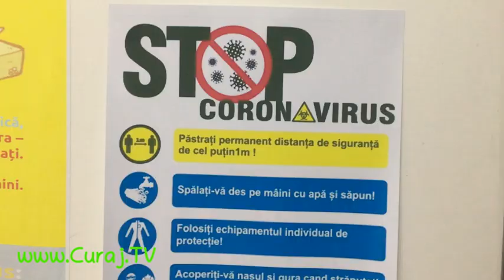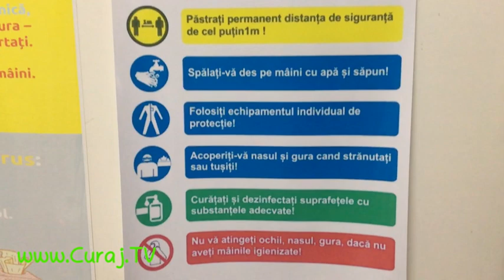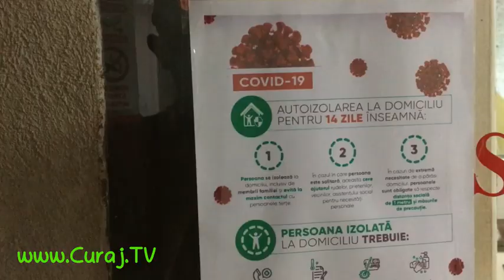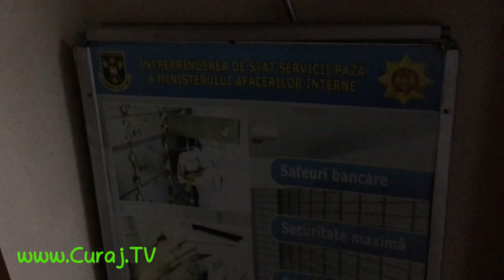Serviciul Pază de Stat nu e tocmai protejat de viruşi - Curaj.TV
Nu ştiu dacă au reacţionat la semnalul meu de data trecută, dar acum am găsit, pe lîngă dezinfectantul suspect fără clor şi cu procent neclar de alcool şi unul care are cel puţin 75%, deci, omoară şi viruşii, nu doar bacteriile! Sper că se protejează, că vine valul patru, foarte contagios